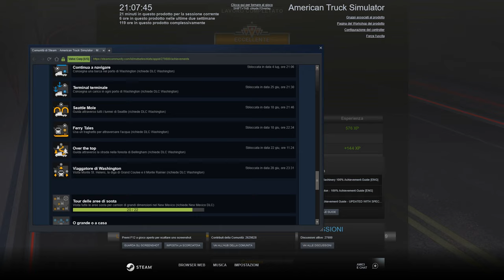Washington e Forest Machinery DLC - Recensione American Truck Simulator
Con questi due nuovi DLC, abbiamo ancora nuove frontiere da esplorare e carichi nuovi da trasportare! Grazie infinite ad SCS, come al solito